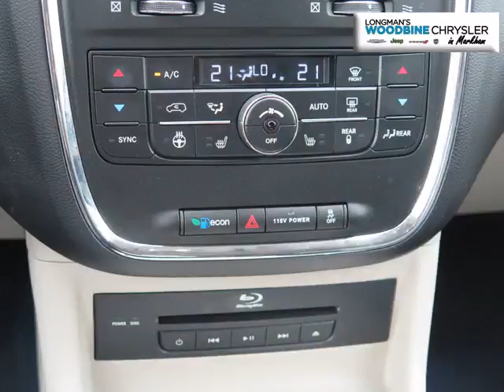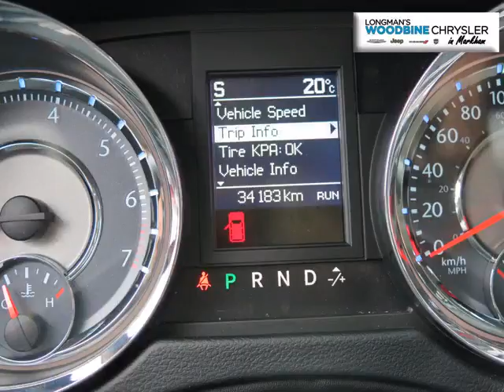Woodbine Chrysler - 2015 Chrysler Town and Country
Woodbine Chrysler - 2015 Chrysler Town and Country  UC5018